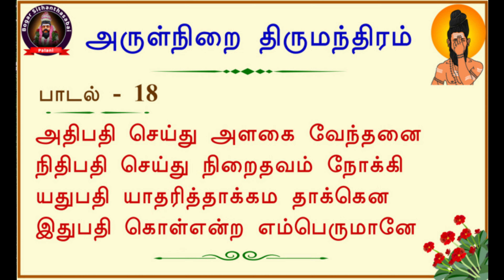அளகை தவம் | பதினாறு செல்வங்களும் பெறும் அபூர்வ யோக ரகசியம்.| பாடல் 18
Our next event
சரயோகம் (வாட்சாப் வழி பயிற்சி )
Sarayogam
What's app class
Starts on 31/12/2022 - saturday

சரம் பற்றிய அபூர்வ தகவல்கள்..
சரத்தை பயன்படுத்தும் அபூர்வ நுணுக்கங்கள்..
காரிய வெற்றி..தொழில் வெற்றி..
ஆரோக்கிய சூத்திரம்..வளம் பெருக்குதல்..
குடும்ப ஒற்றுமை..பிரிந்தவர்கள் சேர..
வழக்குகளில் வெற்றி பெற ..
இதுவரை அறிந்திராத அபூர்வ நுணுக்கங்கள்..

Fees :- 3000/-
For more details and reg :- 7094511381